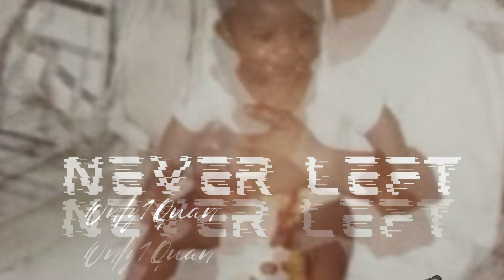Only1Quan (Rather kill myself)